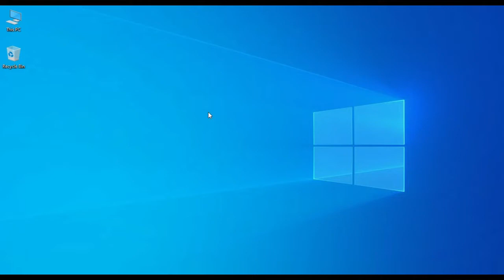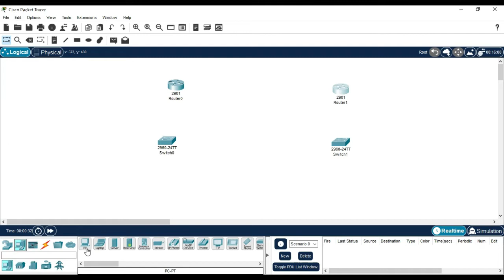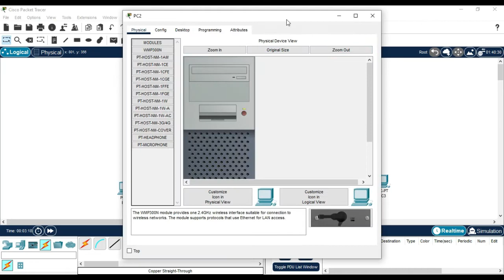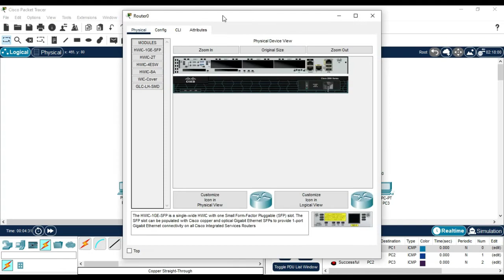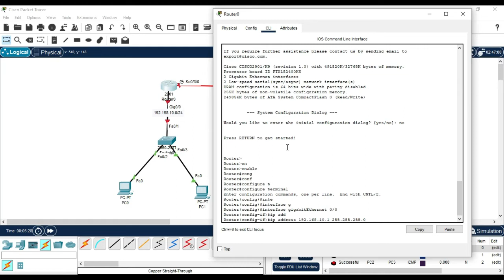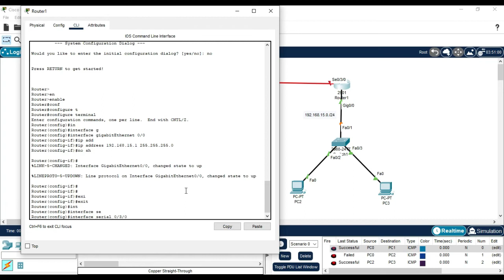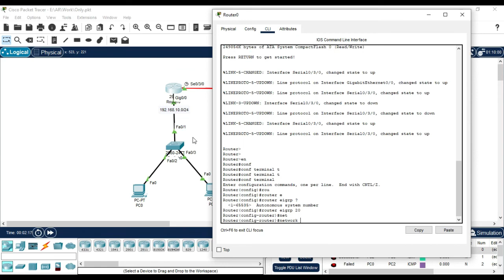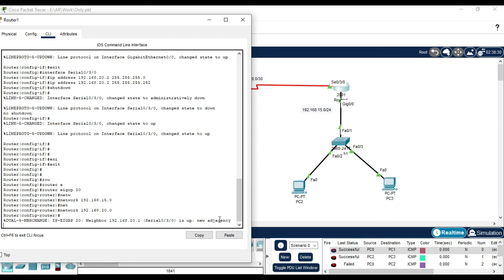How to Configure EIGRP For Cisco Packet Tracer In Bangla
This video will be very helpful to you for Configuring EIGRP Routing. Because this video has been explained very easily.

This video will help to Configure Static Routing.